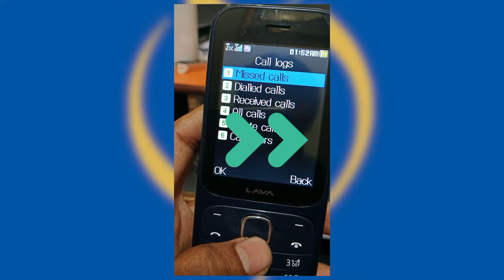How to Activate NTC SIM Card | NTC SIM Active Kasari Garne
Today, we learn How to Activate NTC Sim Card first time in Nepal, ntc sim kasari active garne pahilo patak jannako lagi video le help garnechha, thank you.

Queries solved:
1. ntc sim kasari active garne.
2. how to activate ntc sim card first time.
3. activate ntc sim card.
4. namaste sim active kasari garne.
5. ntc sim activation.
6. ntc sim online activation.
7. ntc sim acitve.
8. how to activate namaste sim card.